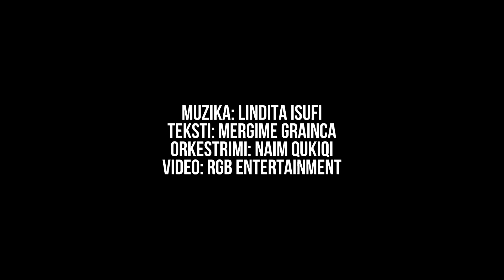Olsa & Olta Miftari - Nënës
Olsa dhe Olta Miftari - Nënës

Muzika: Lindita Isufi
Teksti: Mergime Grainca
Orkestrimi: Naim Qukiqi
Video: RGB Entertaiment